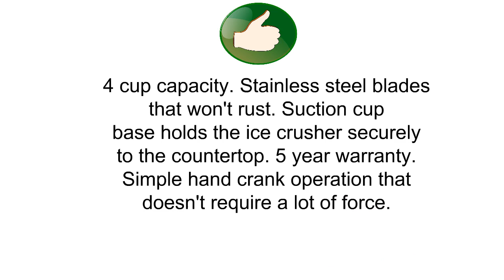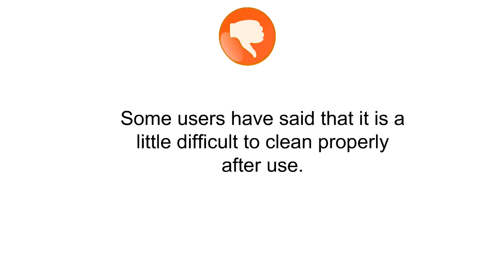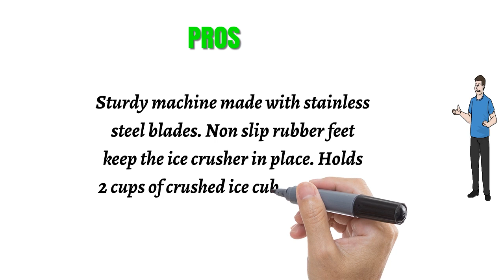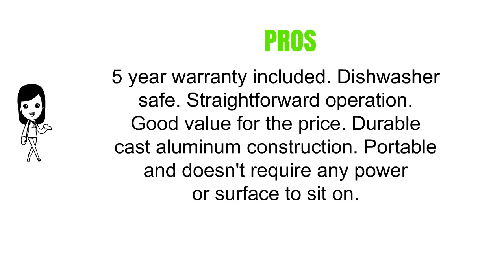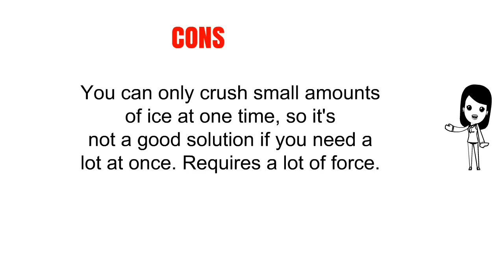The Top 3 Best Ice Crushers To Buy In 2019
3. Portable Hand Crank Ice Crusher by VICTORIO VKP1126
2. Innovee Manual Ice Crusher With Rust-Proof Zinc Alloy Construction - Carbon Steel 430 Blade Crushes Ice to Your Desired Fineness - Non-Slip - Easy to Use Ice Crusher Hand Crank - Chrome Plated
1. Westmark Germany Manual Ice Crusher (Grey)